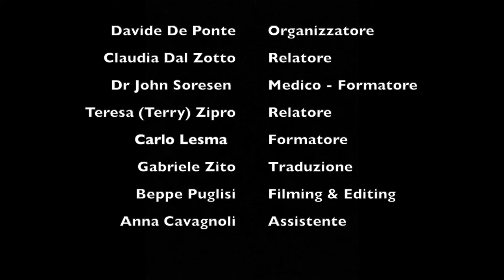Eleonora, Marcella e Silvia - Düsseldorf Evento team TerraFirm (dōTERRA)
B&D Production in collaborazione con dōTERRA Europe presentano

Title: Intervento presso  "Lezioni di Volo"
Event:  Convegno formativo dōTERRA Essential Oils
Location: Hotel NH Orio al Serio
via Portico, 75, 24050 Orio al Serio BG

Special Thanks: Davide De Ponte, Claudia Dal Zotto-De Ponte, dòTerra Europe, Eleonora, Marcella e Silvia

Talent Lab Adventure Tour 2019 - Barbarano Vicentino (VI) - Bologna - Carpi - Perugia - Lugano - Milano - Roma - Alghero - Torino - Begamo